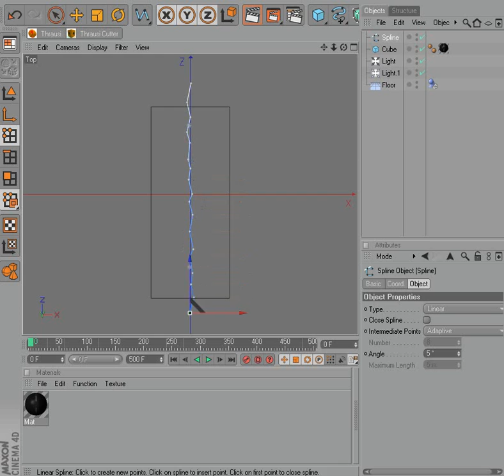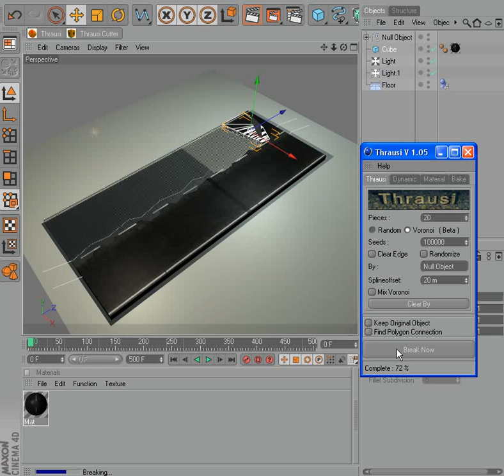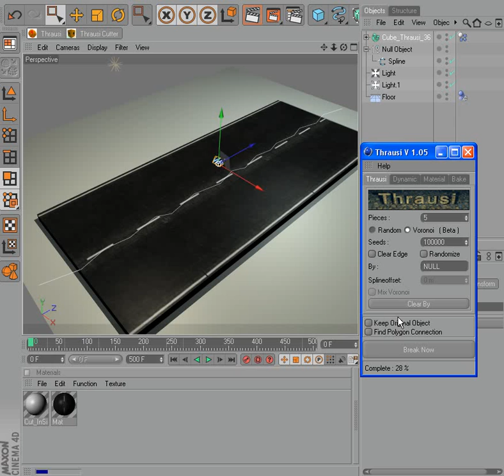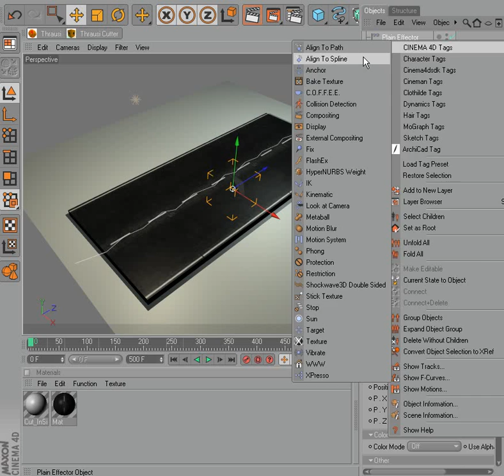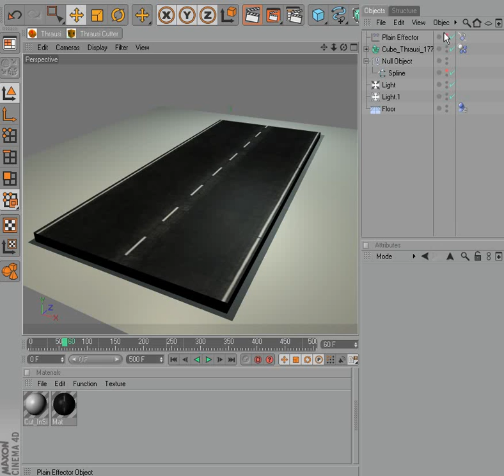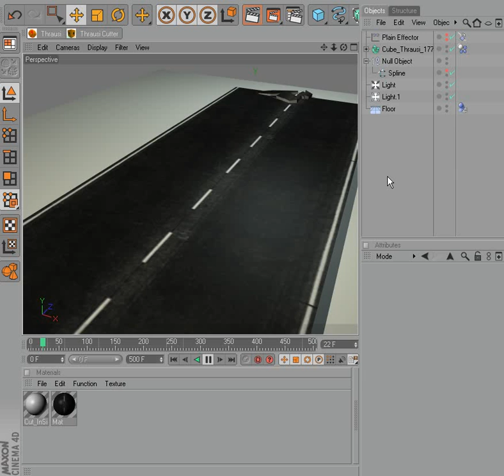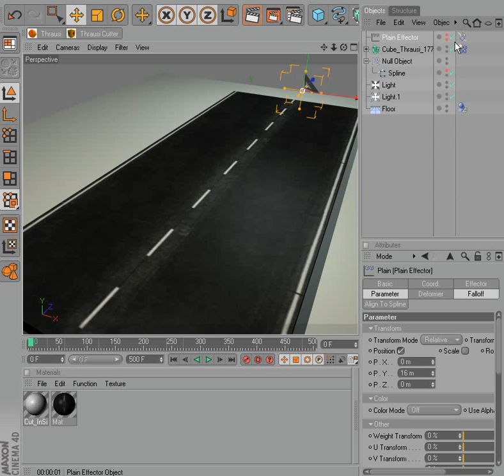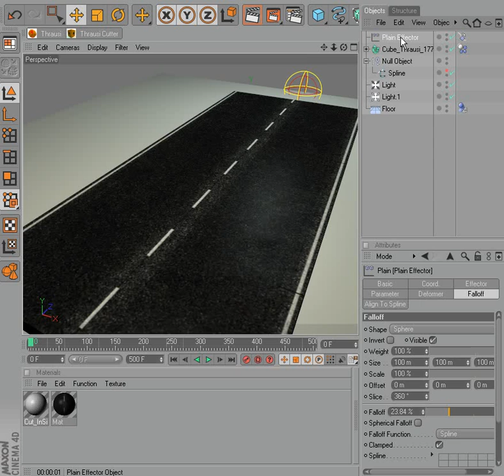Thrausi Road Crash